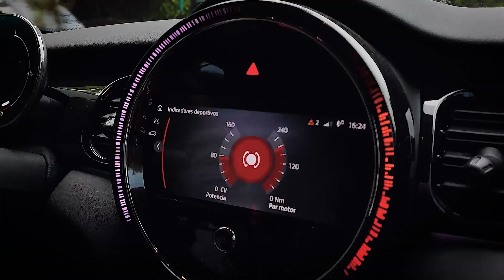🇨🇴 César Perea | MINIContentClub 2023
Conoce la participación de César Perea de Colombia para MINIContentClub 2023. Vota por tu favorito del 17 al 19 de octubre en las historias de Instagram